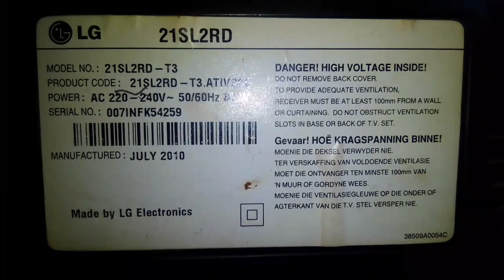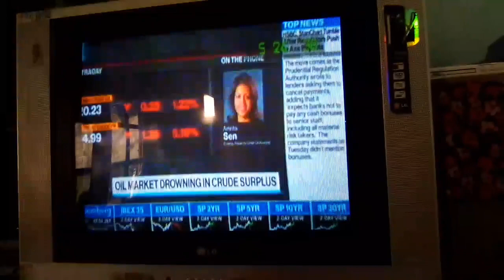Cara Memperbaiki TV LG 21SL2RD Hanya Muncul Garis Horizontal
TV Tabung